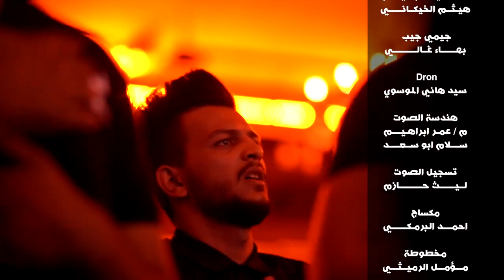مشايه اعتنيناك - الرادود كرار ابو غنيم - موكب الكميل الحسيني - اربعينية الامان الحسين ع -1442 هجري